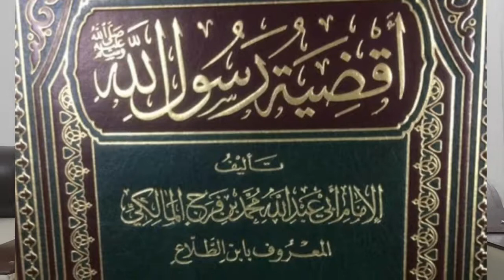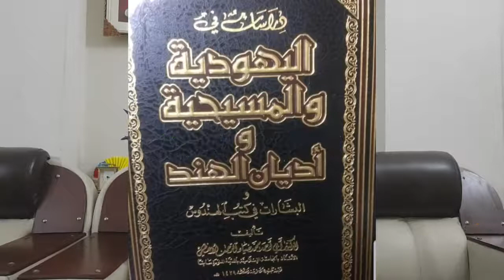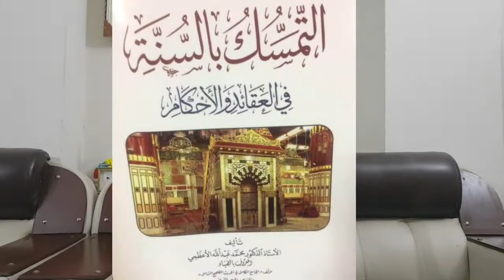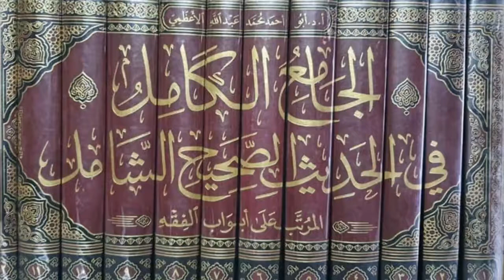Sawane Hayat | Muhaddis Sheikh Prof. Dr. Ziaur Rahman Azami Rahmatullahi Alayhi ( 1943 - 2020 )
by Sheikh Dr. Shahbaz Hasan Hafizullah

Hamare Akabir